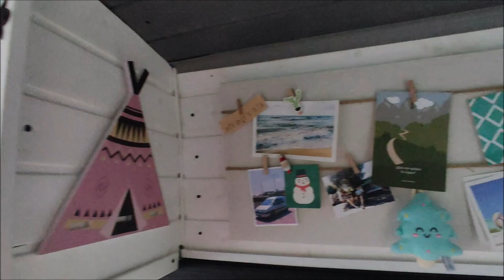Vamos a ver las luces de VIGO en NAVIDAD | Diciembre 2022.